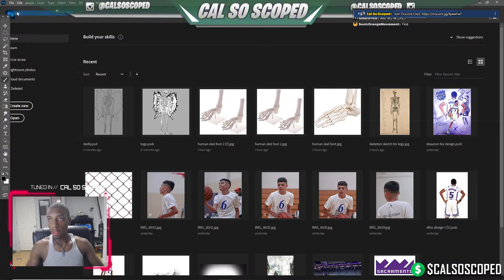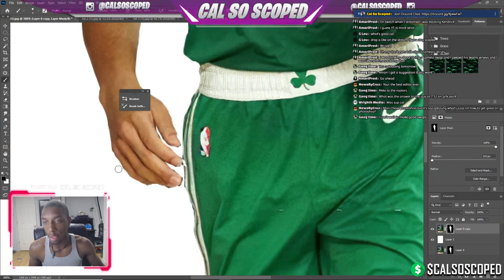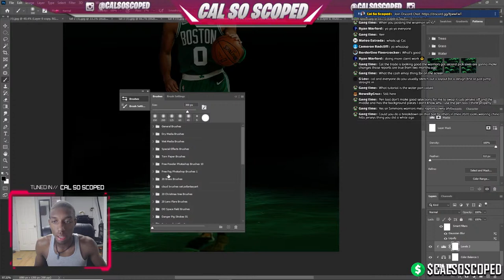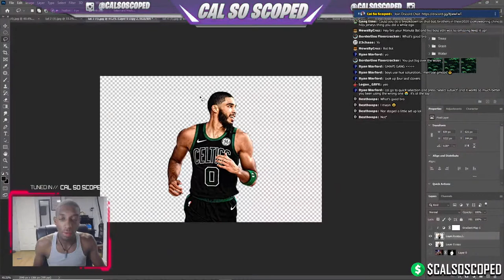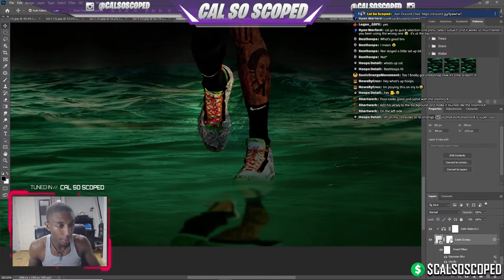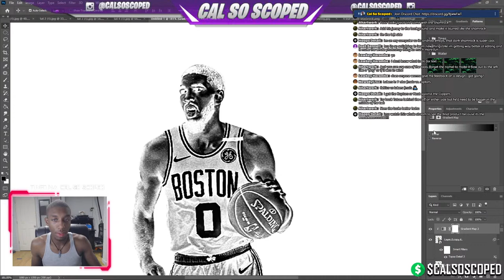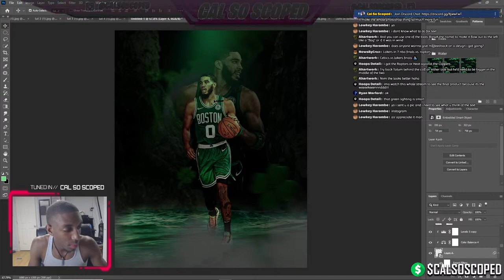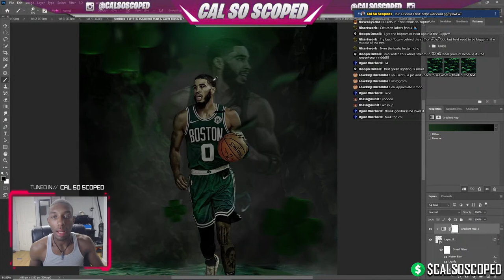Photoshop Sports Design LIVE! 🔴 | Jay Tatum 🍀 | Cal So Scoped 😜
Hey you! Welcome to the channel! :-)
I am a pretty cool sports content creator that utilizes the Adobe Creative Cloud

Support Me: $calsoscoped